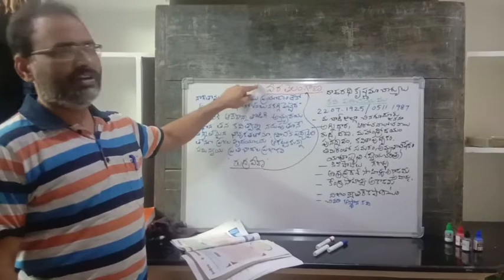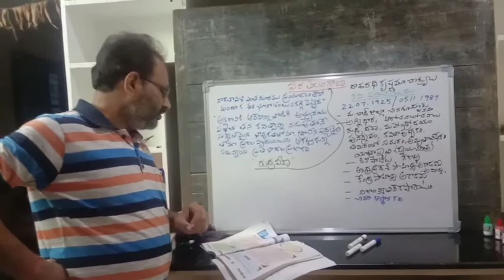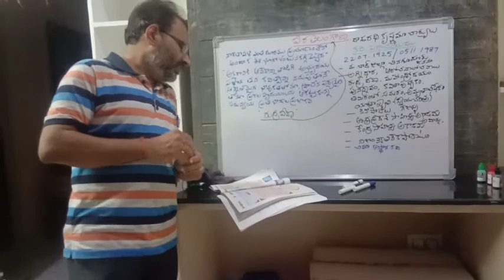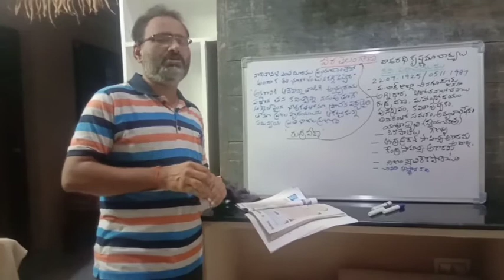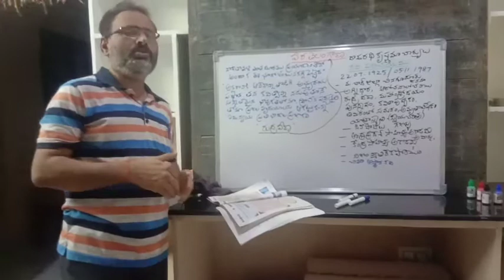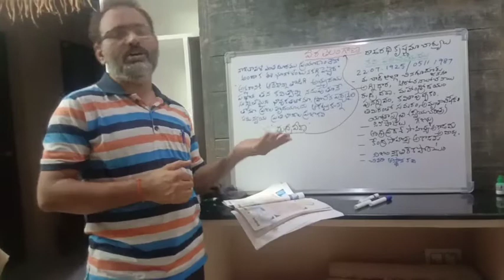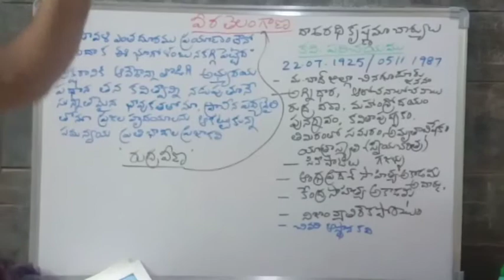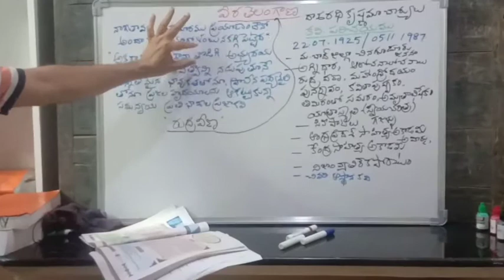VEERATELANGANA PART 2